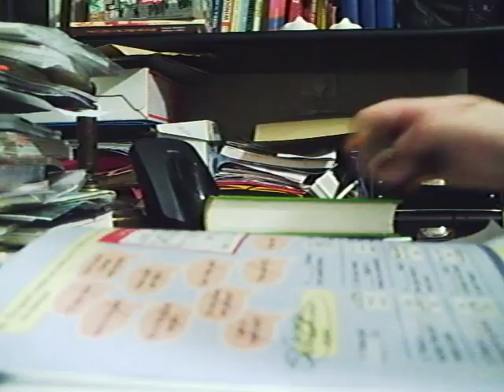fingerboard on books.AVI